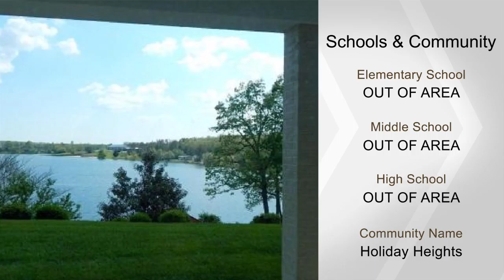505 Waterview Drive, Crossville, TN 38555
Lavish lakeside estate. Located between Nashville and Knoxville near the acclaimed Fairfield Glade Resort. Meticulously cared for 5 bedroom, 4 bath beauty boasting gorgeous walnut floors, Elegant hand painted cathedral ceilings and walls with gold leaf accents, Triple crown moulding, 9 ft. doors, 12 ft. ceilings and so much more! Luxurious lower level may be separate living quarters with kitchen, dining nook, family room, bedroom, bath, laundry room and walk out patio. Boathouse with kitchen area and full bath. Covered boat garage with hydraulic lift and large deck for entertaining. Almost 300 ft. of water frontage with majestic views! Private showings available to qualified buyers. All info to be verified by Buyer/Buyer's agent.